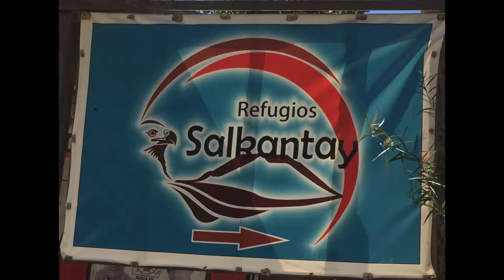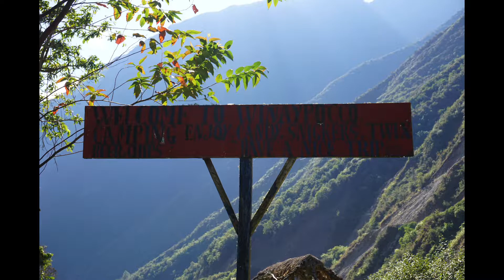Salkantay Day 3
Salkantay trek to Machu Picchu